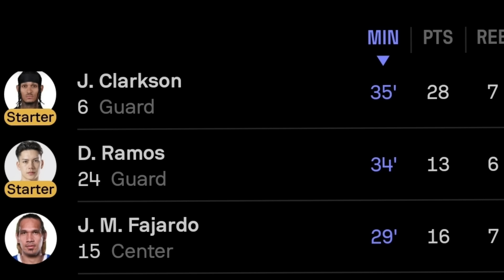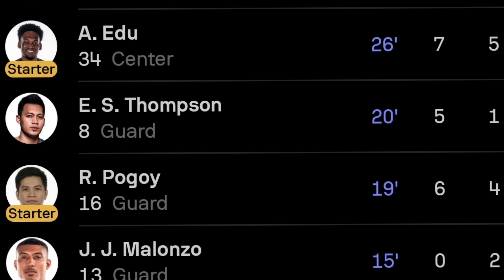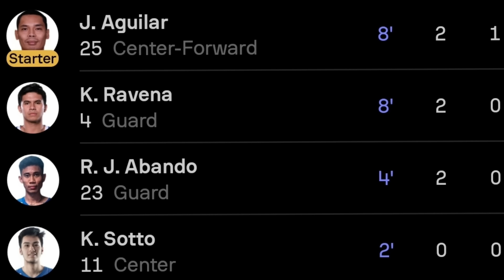A STAR IS BORN | NASILAT LANG TAYO | GILAS PILIPINAS GINULAT PADIN ANG MUNDO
Watch your favorite games live for free
get up to 7000 pesos bonus.

To watch and bet for your favorite teams o